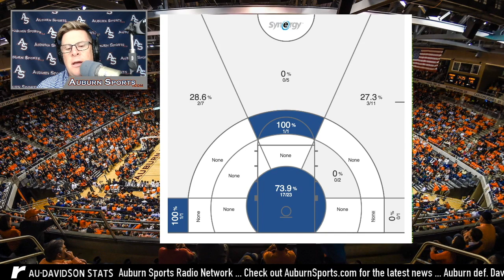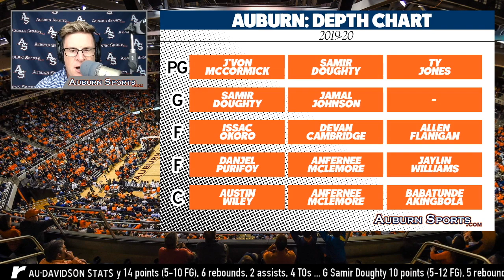Auburn Tigers Basketball: South Alabama Preview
A look back at Auburn's win over Davidson, what we learned from that game and how that could affect what the Tigers do against South Alabama on Tuesday, Nov. 12, 2019.